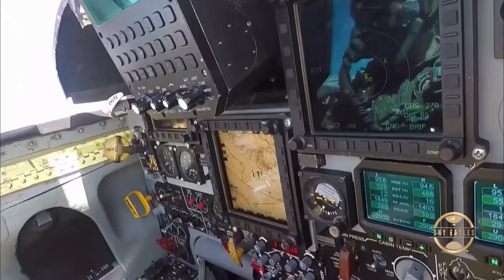جت جنگنده کوثر ایران Iran's domestic fighter jet, Kowsar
جت جنگنده کوثر، یک جنگنده چند منظوره ساخته شده در دو نوع دوسرنشینه و تک‌ سرنشین است. به ادعای ایران، کوثر نخستین جنگنده تماما ساخته شده توسط جمهوری اسلامی ایران است. کارشناسان نظامی این جنگنده را به دلیل دارا بودن ابزارهای دیجیتال که در زمان ساخت اف-۵ وجود نداشته‌ اند، آن را نسخه ارتقا یافته و به‌ روزشده جنگده اف-۵ آمریکایی میدانند در حالی که رسانه‌ های بین‌المللی معتقدند که این جنگنده از نورثروپ اف-۵ تایگر نمونه‌برداری شده‌ است

«کوثر» از دو پیشرانه بومی‌ شده توربوجت اوج نیرو میگیرد که نمونه داخلی موتور جنرال الکتریک J-85 همراه با پس‌ سوز است. بومی‌سازی سامانه‌ های اویونیک و کنترل آتش با استفاده از شبکه‌های داده دیجیتال نظامی منطبق با نسل ۴، سامانه‌ های مکانیکی و هیدرولیکی، بهره‌گیری از فناوری نمایشگرهای چندمنظوره تمام دیجیتال و سامانه‌ هاد، بهره‌ گیری از رایانه محاسبات بالستیک سلاح، بهره‌ گیری از رادار چند منظوره با قابلیت پایش آتش جهت بالا بردن کشف اهداف و تهدیدات و بهره‌ گیری از ناوبری دقیق به صورت رادیویی و مستقل و بهره‌ گیری از فناوری ساعت رادیویی و سامانه نقشه متحرک هوشمند است. این ویژگیها در جنگنده‌ های اف-۵ که پیش از انقلاب اسلامی از آمریکا خریداری شده بودند، وجود نداشت

موتور بومی اوج توانایی به پرواز درآوردن یک جنگنده تا سقف ۱۰ تن را داراست  و از قدرت نزدیک به ۳۰۰۰ پوند رانش برخوردار است. شعاع پروازی این جنگنده احتمالا همچون اف-۵ حدود ۱۰۰۰ کیلومتر و دارای مداومت پروازی دو ساعته است که علاوه بر ذخایر سوخت در مخازن داخلی میتواند به مخزن خارجی نیز مجهز شود. کوثر توانایی دستیابی به سقف پرواز ۴۵۰۰۰ پا و حداکثر سرعت ۱/۵

همراهان گرامی با درود، برای حمایت از کانال ما لطفا 👈 سابسکرایب کرده, 👈 لایک کنید، 👈 کامنت بگذارید و 👈 با دیگران  به اشتراک بگذارید

Iran's domestic fighter jet, Kowsar